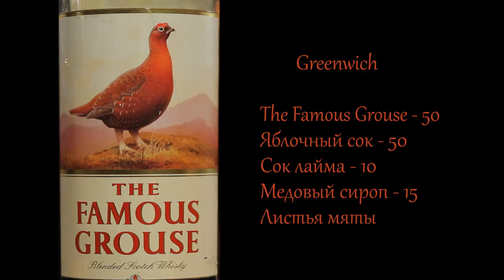Greenwich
Съемка приготовления коктейля "Greenwich" на основе виски "The Famous Grouse"